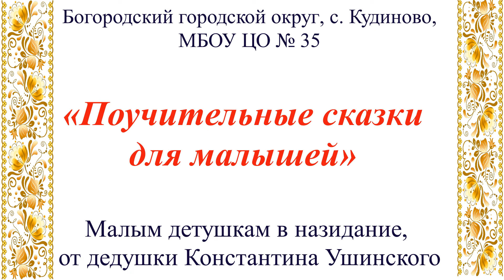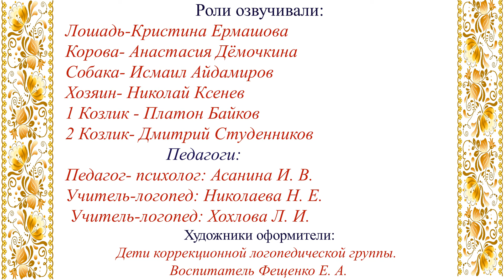Поучительные сказки для малышей